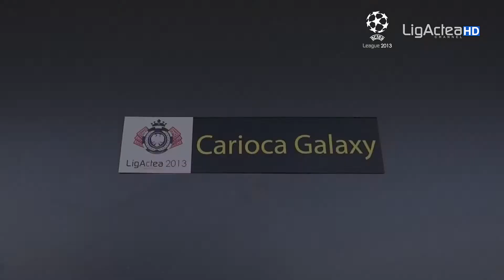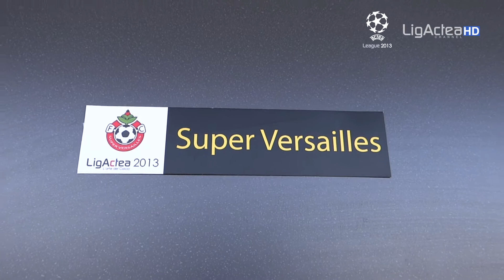Actea League 16 giu 2013 Super Versailles 3 VS Carioca Galaxy 7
Torneo LigActea 2013 in Collaborazione con Euronics Gruppo Bruno, Caffe Spinesi, Alpha Sport, Politec Piscine, Bell' Arredo, Vip Car Park e Gold Bet.
Organizzatore Alessio Bonaccorsi, Ripresa e Montaggio Marco Saitta e Alessandro Saitta, assistente al Montaggio e Grafica Carlo Saitta.